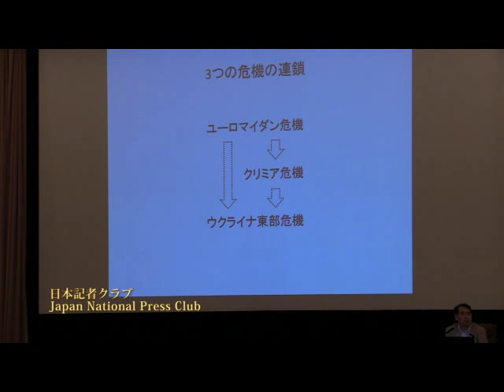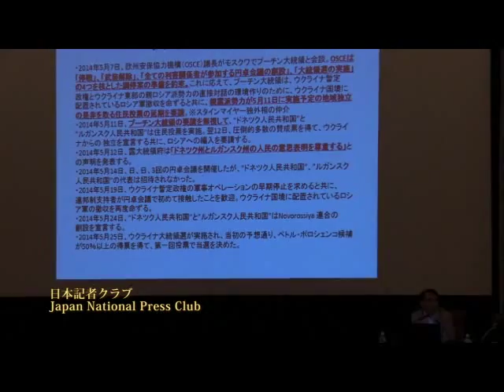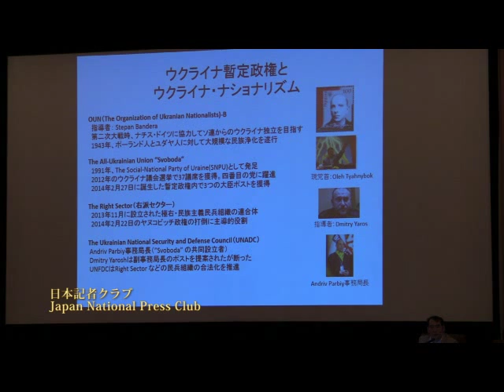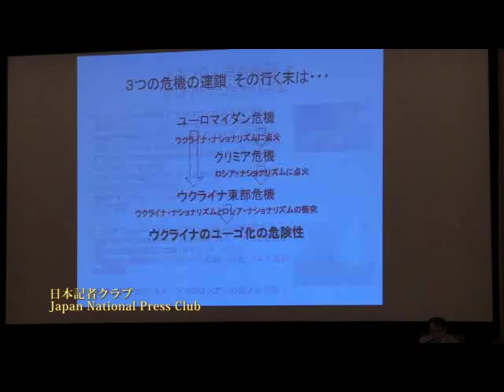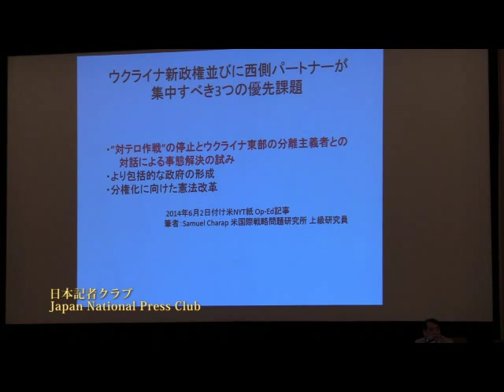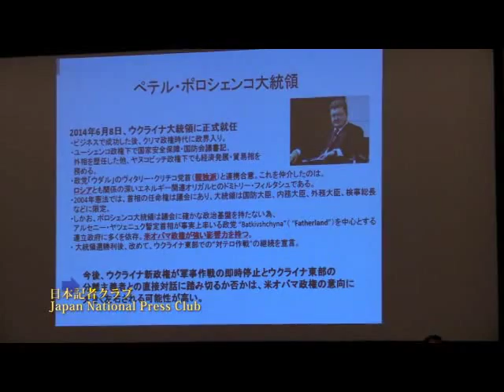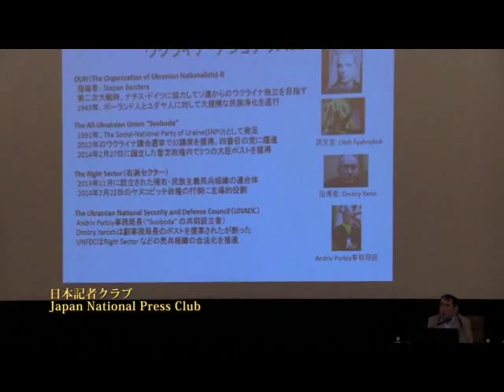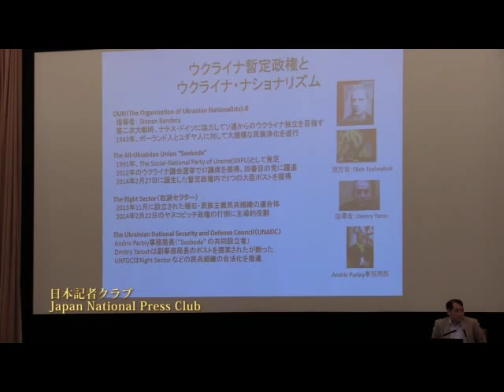研究会「ウクライナ」④ 畔蒜泰助 東京財団研究員 2014.6.5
Taisuke Abiru, Research Fellow, Project Manager, The Tokyo Foundation
東京財団の畔蒜泰助研究員が、ウクライナ危機の構造について解説した。ヤヌコビッチ政権崩壊、クリミアの独立・ロシア編入、ウクライナ東部の軍事衝突の関連を整理し、ポロシェンコ政権が東部危機を早急に収束させないと、ユーゴ分裂のような事態になる、との見方を示した。
司会　脇祐三　日本記者クラブ企画委員（日本経済新聞）

「ユーゴ化」の危機待ち受けるウクライナ

混迷続くウクライナ危機。畔蒜氏によれば、その構造は、ユーロマイダン、クリミア、ウクライナ東部―３つのクライシスの連鎖によって成り立っており、危機は拡大の一途をたどっている。

直接的な近因は、昨年夏から秋―ヤヌコビッチ政権がＥＵ（連合協定）とロシア（関税同盟＆ユーラシア連合）を両天秤に掛けたことにある。そして、ウクライナ・ナショナリストを含む「違法な政権」の誕生はクリミア危機とウクライナ東部危機を引き起こした。

２月末から３月―ロシアがソチ五輪の熱気冷めやらぬ黒海沿岸に特殊部隊を展開、プーチン大統領が歴史カードを切って対外戦略の要衝クリミアを編入した。ロシア・ナショナリズムに火がついた。

いまやウクライナ東部は、ナチス・ドイツ、ポーランド人、ユダヤ人との歴史的因縁を内包する２つのナショナリズムが衝突する場と化した。その行く末にはウクライナの「ユーゴ化」すなわち分裂の危機が待ち受けている。

「力による現状変更」の危機はアジアにも波及する可能性をはらんでいる。鳥の目・虫の目でユーラシアをウオッチしているこの専門家に、あらためてじっくり聞いてみたい。

時事通信解説委員・「外交」編集長
鈴木　美勝